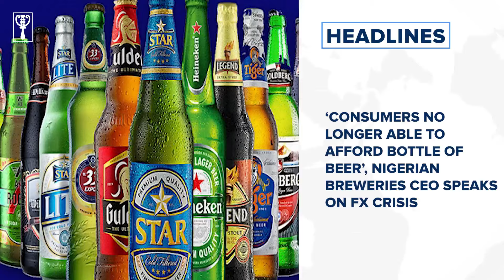'No Igbo group will join protest against Tinubu’s government', says Ohanaeze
National News
Customs to begin distribution of seized food items to Nigerians
Installation of e-gates in airports will be completed soon, says Tunji-Ojo
State police bill passes second reading at house of reps
Sokoto State has over 32 food smuggling routes, says Shettima
FG investigating N22.7trn Ways and Means, report to be released soon says Wale Edun
'It's very embarrassing', FG warns MDAs against leaking sensitive documents
Take Alternative Routes, NEMA Urges Residents of Lagos Community
FCTA seals Abuja orphanage for ‘trafficking 23 children’
Troops arrest ‘high profile kidnapper’ in Kano
Nine killed, seven injured in Lagos-Abeokuta road accident
Business News
CBN, ONSA partner to probe, penalise those involved in FX racketeering
Reps panel queries four banks over N11.63trn revenue collected via Remita
‘Consumers no longer able to afford bottle of beer’, Nigerian Breweries CEO speaks on FX crisis
Tech News
Spotify’s complaint sparks EU $538 million fine on Apple Music
Entertainment News
Court orders Murja Kunya, Kano TikToker, to undergo mental evaluation
International News
AGF cautions ECOWAS court against unenforceable judgments
Guinea junta dissolves government, months to democratic transition
British-Nigerian doctor accused of having sex with ‘vulnerable’ patient
Sports News
2025 AFCON to be played in July, and August in Morocco says CAF
Ivory Coast confirm Cup of Nations winner Fae as permanent coach